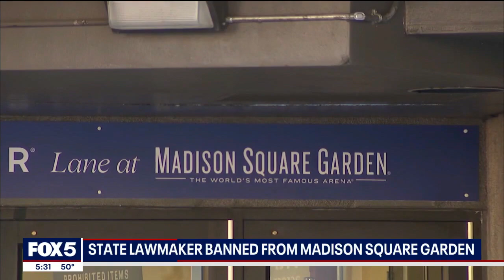NY state lawmaker banned from MSG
A state lawmaker says he was uninvited to an event at Madison Square Garden after criticizing the owner.